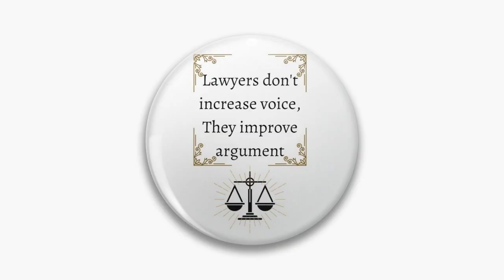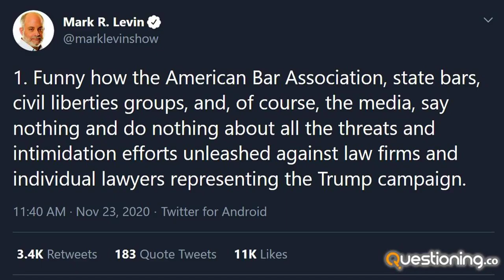American Bars should discipline lawyers who dont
American Bars should discipline lawyers who don't
Halloween-themed protesters stand in front of New York Supreme Court, where former President Donald Trump is facing fraud charges, on Oct.31, 2023, in New York. Asosciated Press

Over the last two weeks, Jenna Ellis, Kenneth Chesebro and Sidney Powell, three lawyers central to Donald Trump's attempt to overturn the 2020 election, pleaded guilty in the Georgia racketeering case against the former president and 18 co-defendants. All admitted significantly lesser crimes than charged and escaped prison time. Prosecutors may be more interested in Trump himself, but the lenient plea deals fail to comport with the culpability of these and other lawyers in Trump's plot against the election. Eight attorneys were indicted in the Georgia case, and the federal indictment of Trump in the Jan. 6 plot includes five attorneys as unindicted co-conspirators, unnamed but identifiable as Powell, Chesebro, Rudolph W. Giuliani, John Eastman and Jeffrey Clark.

Lawyers weren't just involved in Trump's plot; they devised and enabled it. Lawyers developed the strategies, manufactured a faux constitutional crisis and manipulated legal requirements in the effort to keep Trump in power and give his attempted coup the trappings of legality and legitimacy. Only lawyers could have performed these services.

It was clear that Trump had lost the 2020 election by early December of that year. But rather than accurately advise him that there were no further legal options, Chesebro circulated a memo outlining a plan that would circumvent court losses, subvert states' certified electors and allow Trump to win. What could transform defeat into victory? The lawyer's craft: manipulation of law and fact.

Tellingly, the attorney co-conspirators have protested that they were just providing legal advice. Before her tearful guilty plea on Tuesday, Ellis asserted that the Georgia indictment was "criminalizing the practice of law." Chesebro once contended that their advice was simply "the kind of war-gaming that attorneys do."

Despite these lawyers' readiness to help Trump overturn the election, the judiciary had proved fairly impervious to his assault of over 60 postelection lawsuits. That wasn't happenstance. Lawyers are required by the rules of procedure and professional conduct to have a reasonable basis in law and fact for anything they submit in court. They also have a duty of candour to the court requiring them to identify controlling contrary arguments.

But attorneys' advice to clients has been treated differently. Lawyers violate the rules on advice only if they "counsel a client to engage, or assist a client, in conduct that the lawyer knows is criminal or fraudulent." That means lawyers can even advise clients to engage in illegal conduct as long as they don't know it's criminal or fraudulent. Moreover, lawyers are not required to have a reasonable basis in law and fact for their advice or to identify contrary precedents.

This is particularly problematic in the context of legal advice to government officials regarding the use of their power. Such advice shapes the use and abuse of government authority, which belongs not to officeholders but to the people. With the exception of Clark, who worked for the Justice Department, the implicated attorneys were private-sector practitioners advising the president. Because they didn't formally work for the government, they weren't bound by federal regulation of government attorneys or the entity rule, under which a government lawyer has a duty to the government itself and not merely an official.

Even when advising Trump as to the use of government power, these private attorneys had no duty to anyone but Trump. Consequently, they acted entirely in Trump's personal interests, bending law and fact to his interests, even against the interests of the government and people.

Take the false elector scheme outlined in Chesebro's Dec. 6 memo. Eastman, Giuliani and Ellis would all join Chesebro in advising or implementing the plan, with Eastman drafting his own now infamous memos. The plan was to recruit fake electors in seven states and assert that Vice President Mike Pence had the power to refuse to count the supposedly disputed electoral slates. Chesebro emailed detailed instructions for the false electors for each state to make sure they cast their votes in the manner set out by law and provided counterfeit elector certificates to print and sign. The idea that this technical "compliance" with law would somehow render these slates legal would be laughable if it weren't so dangerous. Chesebro had the phony electors sign certifications that they were "the duly elected and qualified Electors" from those states, which they emphatically were not.

These electoral slates were a machination that the lawyers treated as fact and the basis for their advice that "7 states" had "transmitted dual slates of electors." In fact, not a single state or authorized representat